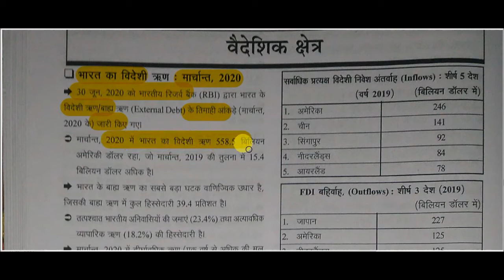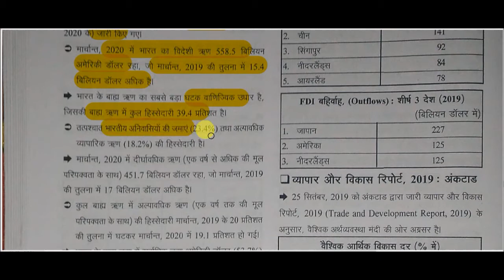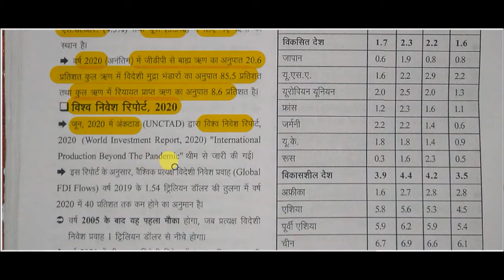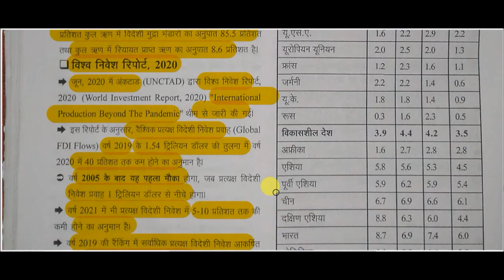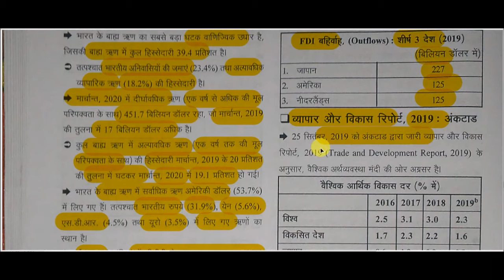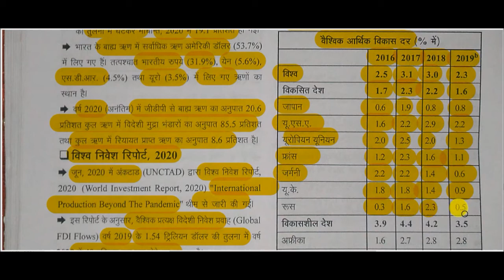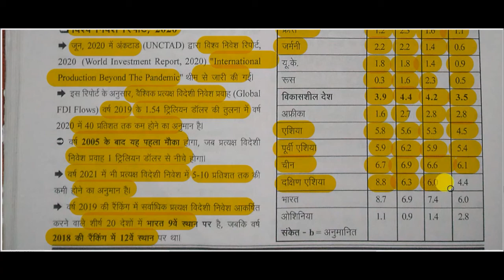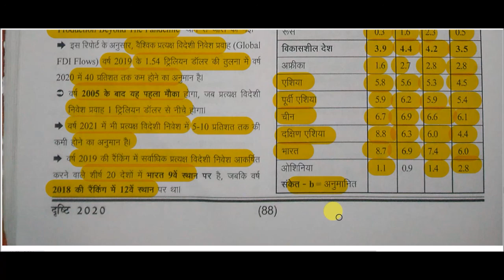Drishti current affairs 2020 || edrishti ghatna chakra current affairs -: Foreign territory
edrishti ghatna chakra current affairs -: Foreign territory for All Competitive Exams like SSC, Railway, IB, Bank, UPSC, BPSC, MPSC, PCS, etc.